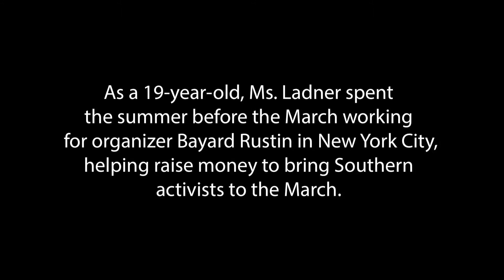Joyce Ladner: "Bayard Rustin was an extraordinary teacher"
Joyce Ladner recalls what it was like to work with March on Washington organizer Bayard Rustin.